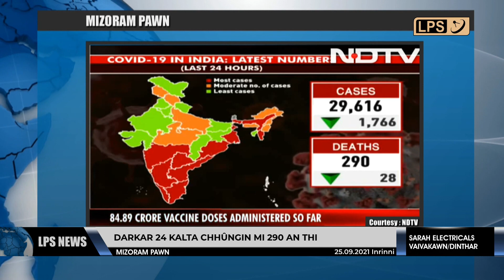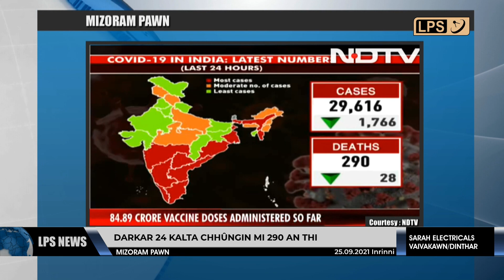25 SEPTEMBER 2021 LPS MIZORAM PAWN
Darkar 24 kalta chhûng khân India ramah Covid-19 vângin mi 290 in nunna an chân.

Punjab Chief Minister thar Charanjit Singh Channi chuan a cabinet thar tur a tifel thei ta.